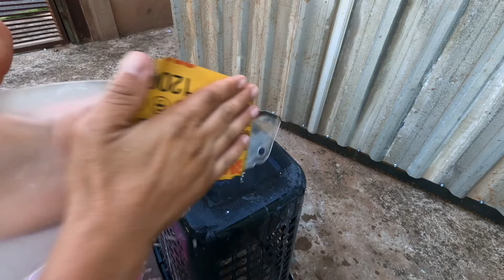Restauração de um capacete / vídeo completo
Restauração completa de um capacete de motociclista

CONTRIBUA COM OS PROJETOS DO CANAL
qualquer ajuda é muito bem vindo